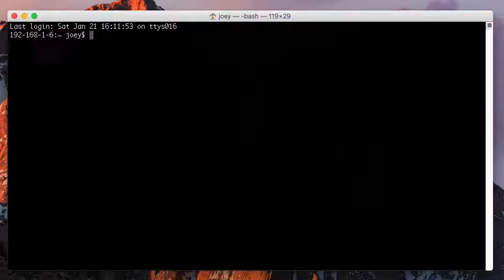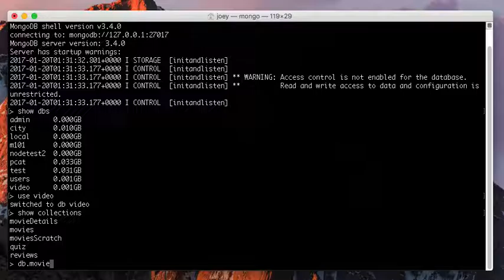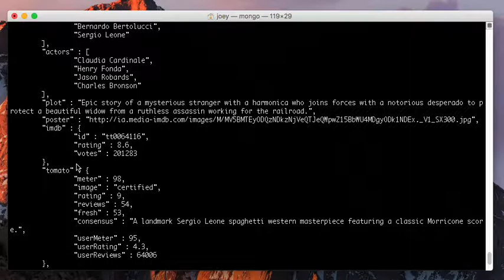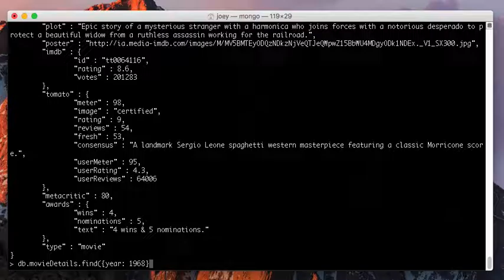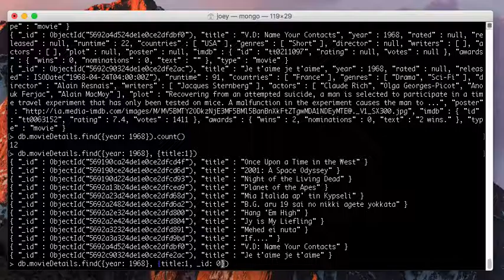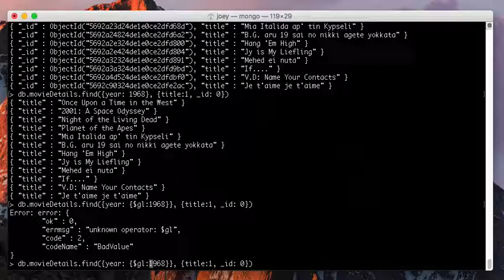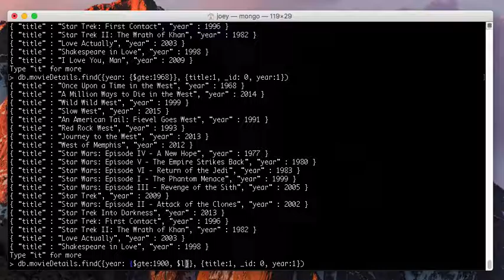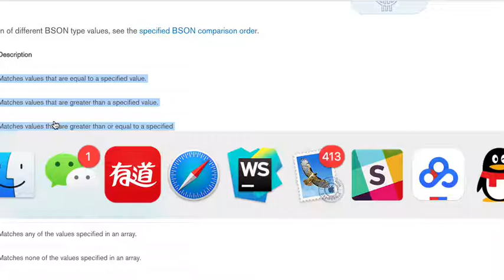mongo comparsion operator